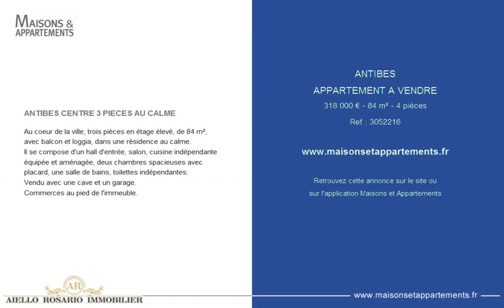ANTIBES - APPARTEMENT A VENDRE - 318 000 € - 84 m² - 4 pièces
Référence : 3052216

ANTIBES CENTRE 3 PIECES AU CALME
Au coeur de la ville, trois pièces en étage élevé, de 84 m², avec balcon et loggia, dans une résidence au calme.
Il se compose d'un hall d'entrée, salon, cuisine indépendante équipée et aménagée, deux chambres spacieuses avec placard, une salle de bains, toilettes indépendantes.
Vendu avec une cave et un garage.
Commerces au pied de l'immeuble.

Cette annonce vous est proposée par l'agence AIELLO ROSARIO IMMOBILIER